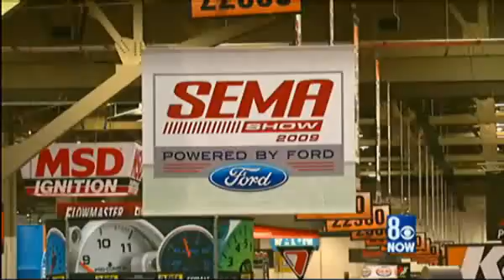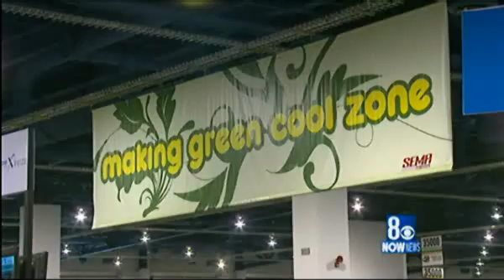SEMA 2009 Featuring SABA Motors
SEMA 2009 Featuring SABA Motors new Plug in Electric  Vehicle the Carbon Zero Roadster